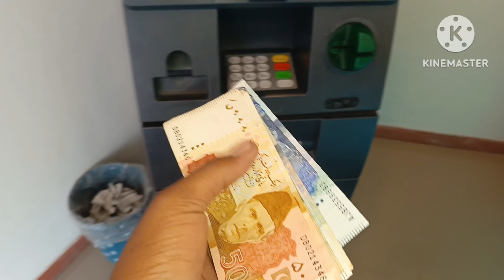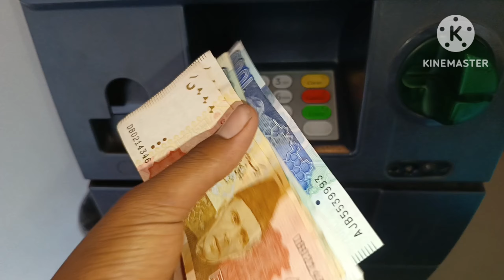Finally Qurbani Ka Janwar La Liya || kitna ka 🤔 ? || Shehri Mini Zoo